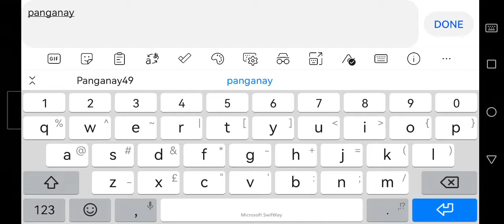Rivals for android